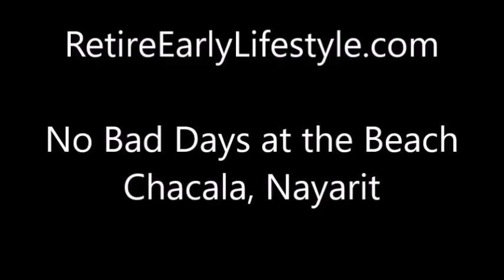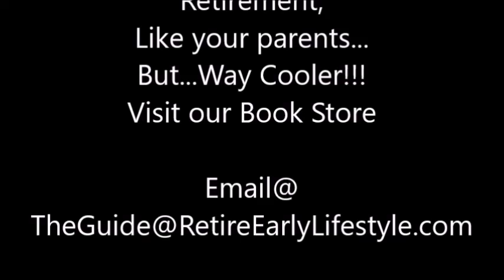No Bad Days at the Beach, Chacala, Nayarit, Mexico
Billy is at Chico's Restaurant before opening time, the day after a BIG storm came through. The waiter is setting up the tables right now. There was also a 7.6 magnitude earthquake the day before! Magnificent Mother Nature - No Bad Days at the Beach!